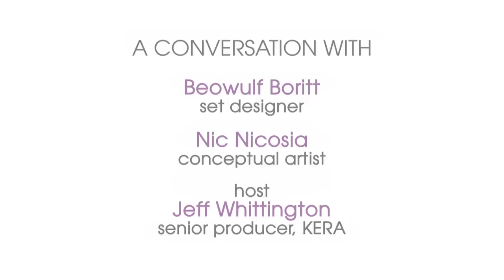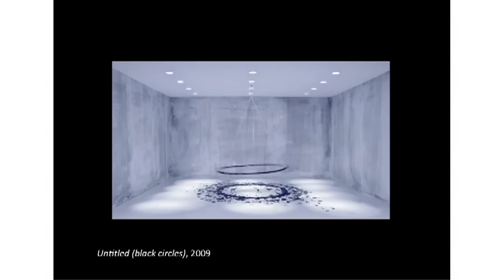Part 1: Introduction; State of the Arts: Beowulf Boritt and Nic Nicosia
Mar. 15, 2012. A conversation with set designer Beowulf Boritt and conceptual artist Nic Nicosia. Host Jeff Whittington, senior producer, KERA. State of the Arts is a content partnership between the Dallas Museum of Art and KERA's Art&Seek.

00:00:01 - Introduction by Liz Menz
00:02:30 - Introduction by Jeff Whittington